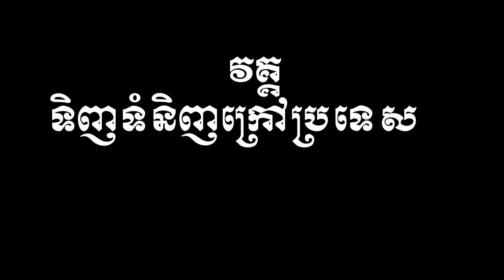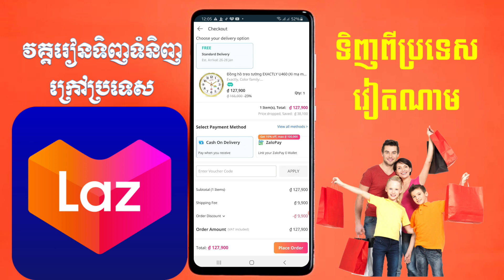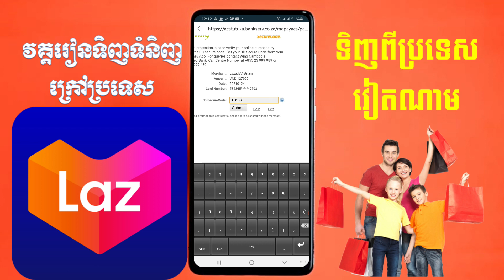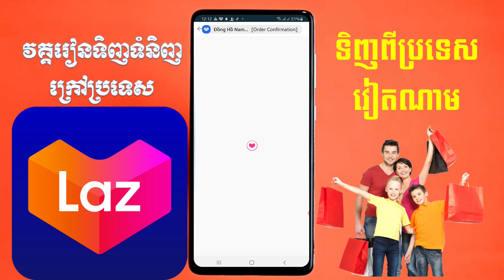១១ របៀបទិញទំនិញក្នុង Lazada Vietnam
រៀនទិញទំនិញក្រៅប្រទេស(ចិន​ ថៃ វៀតណាម)ដោយប្រើទូរស័ព្ទដៃ
អាសយដ្ឋានដឹកជញ្ជូនពីវៀតណាម៖
១» ឈ្មោះ លេខទូរស័ព្ទ និងទីតាំង
២» Số 9 [BEST] - Nguyễn hữu dật - SĐT 035 /43 / 456 / 63
៣» Hồ Chí Minh
៤» Quận Tân Phú
៥» Phường Tây Thạnh
៦» លេខទូរស័ព្ទអត់អាចដាក់ដូចគ្នាទេ យកពីក្នុងគ្រូបបាន ចុចលីង